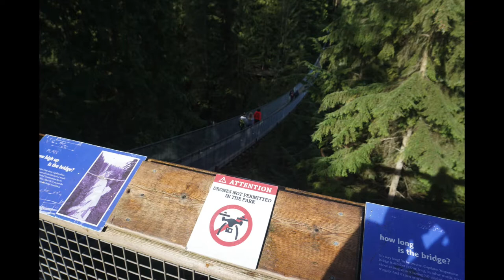Sevens Captains on Capilano Suspension Bridge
The 16 captains for the teams entered in the 2018 Canada Sevens rugby sevens at B.C. Place Stadium in Vancouver posed for the traditional pre-tournament photograph, by a drone, on the Capilano Suspension Bridge in North Vancouver. theBreaker's Bob Mackin was there.